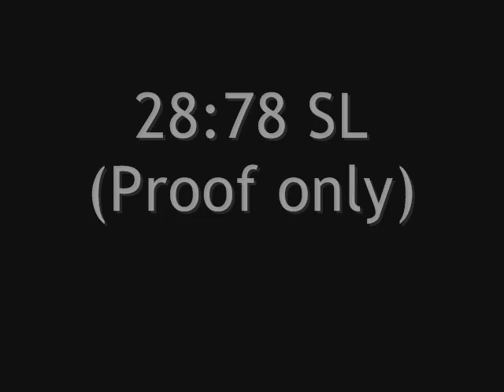Crash Team Racing - Turbo Track - 1:25:17 + 27:52 Lap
Yes people, I'm finally back! After a 3 month break, it's time that I have returned to CTR! :D

I never thought that after almost a year of not playing this track, I would once again improve my time!

The course is very good, though I could have done 1:24:xx with more luck.
The SL is incredible - no mistakes at all, the 2nd lap is also great, the 3rd lap is pretty bad and I lost 0.20 for it, mainly because of a bad u-turn and everything after it.

The lap is a normal lap, the end has a wide turn and no part is really perfect. My best lap is 27:32.

The 28:78 SL is even more amazing, I missed one tech after the "S" part, but it's still awesome. I made it twice. The only better SL is by crashteamalphing. He has 28:76.